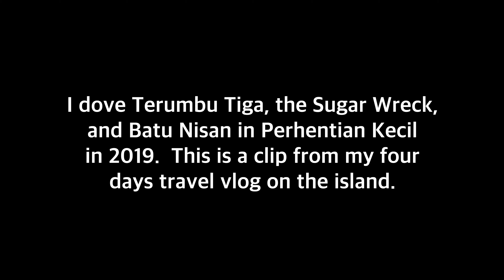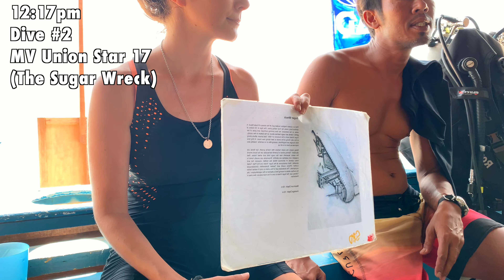3 Popular Scuba Dive Spots Perhentian Islands Malaysia 4K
I scuba dive (dove?) when I stayed on Long Beach on Perhentian Kecil for 4 days during my solo backpacking travel in Malaysia in 2019.  These three dives sites are Terumbu Tiga T3 (also known as "the Three Brothers"), the Sugar Wreck, and Batu Nisan.